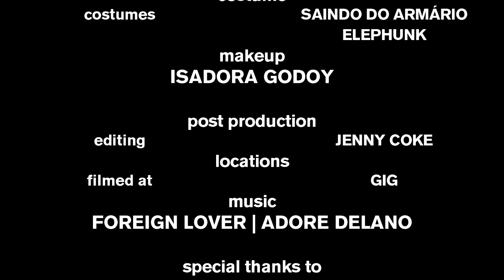Jenny Coke - Foreign Lover [DEBUT SHOW]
last saturday (24) I did my first gig for a party called DIRTY POP at GiG
thanks for a great show everybody, that was fun!